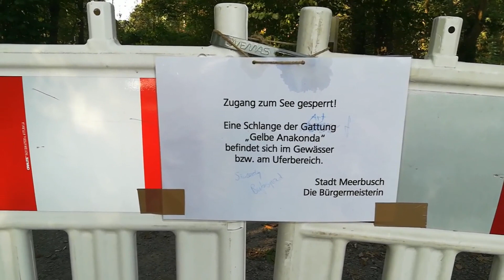Jäger der gelben Anaconda/ Der Quickie für Zwischendurch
Mit dem Drehspieß bewaffnet wollte ich etwas besonderes auf den Grill schmeißen. Ich habe kläglich versagt.